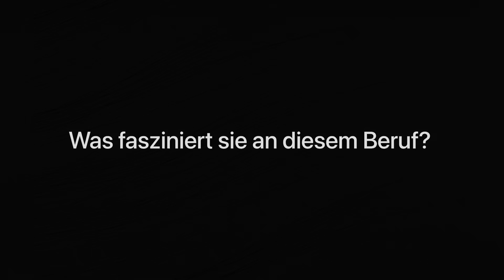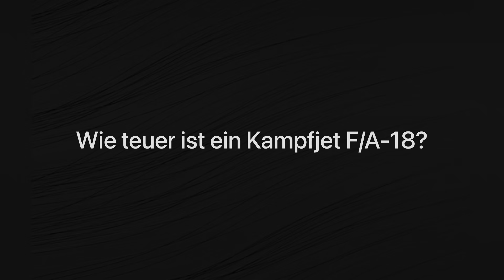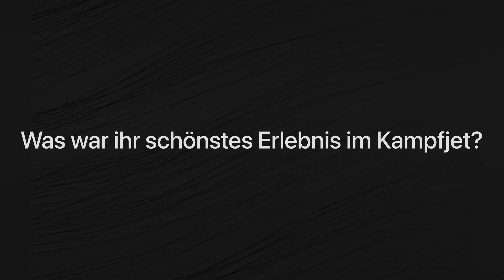Für ihn ist Top Gun das echte Leben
Schon im jungen Alter waren Kampfjets für Gero eine grosse Faszination. Gero ist der Rufname des Hauptmanns und Kampfjetpilotes. Im Interview erzählt er über die Gefahren seines Berufes und warum Maverick von Top Gun im echten Leben kaum Kampfjetpilot wäre.